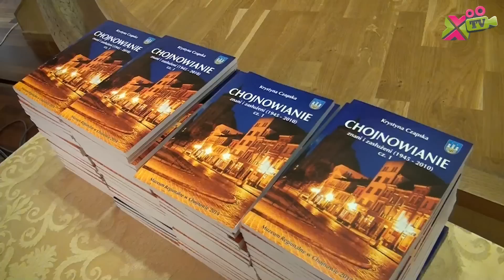Chojnowianie znani i zasłużeni 1945-2010